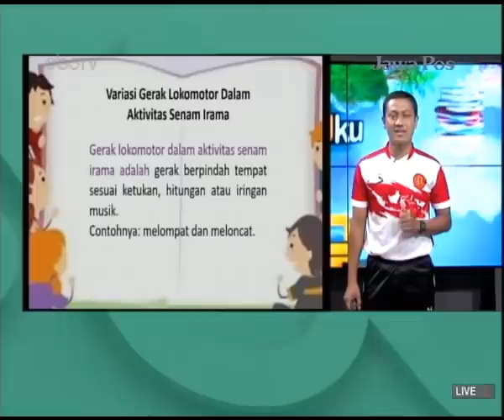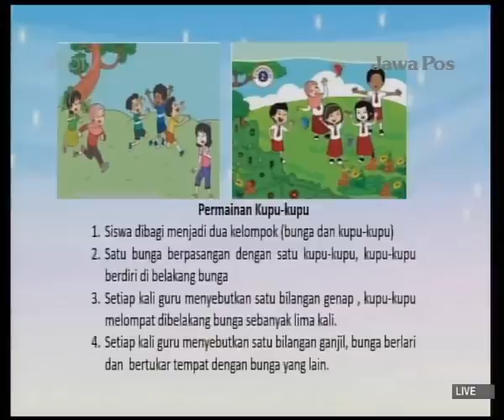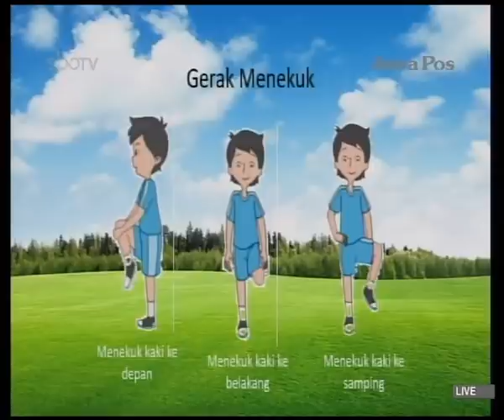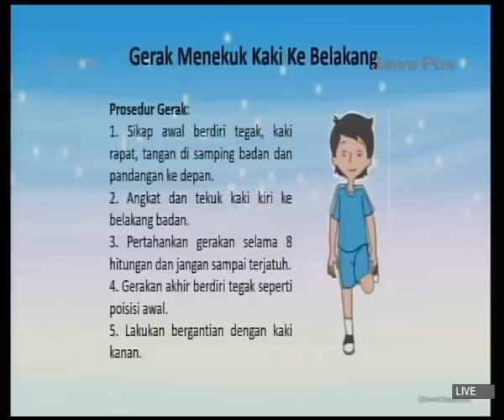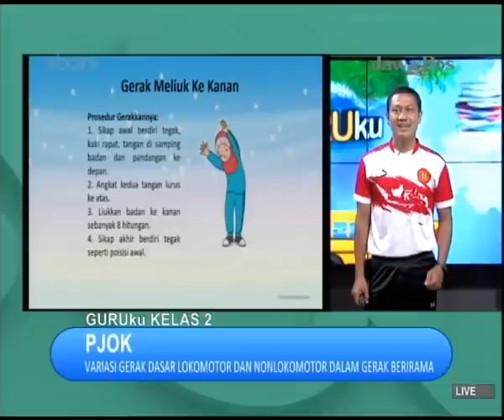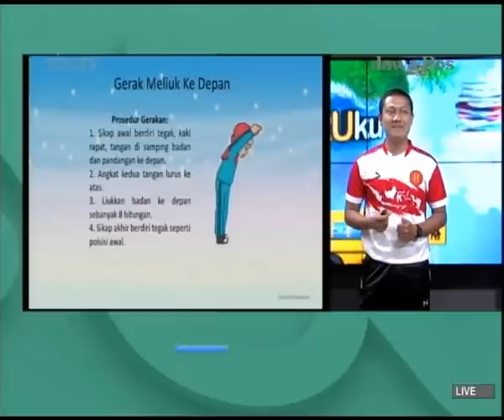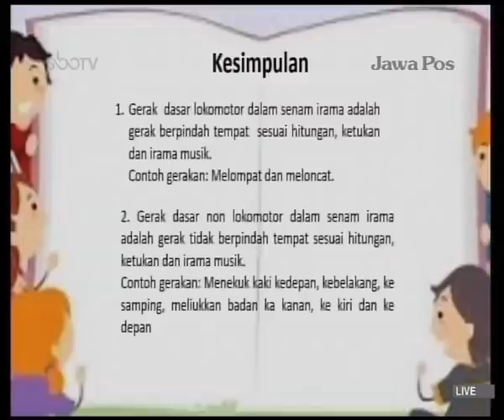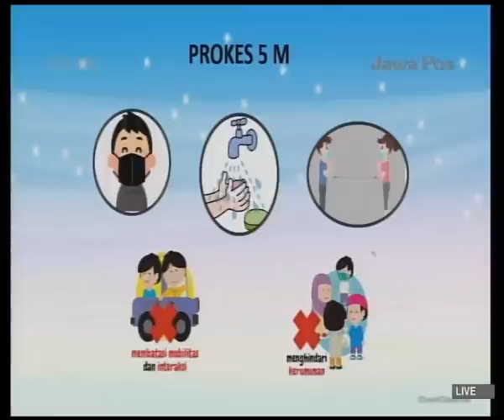GURUku SBOTV KELAS 2 Tema : PJOK - 26 April 2021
VARIASI GERAK DASAR LOKOMOTOR DAN NONLOKOMOTOR DALAM AKTIVITAS GERAK BERIRAMA
Guruku : MUJI TRI HANDOYO, S.Or., M.Pd. - SDN RANGKAH VI/168 SURABAYA